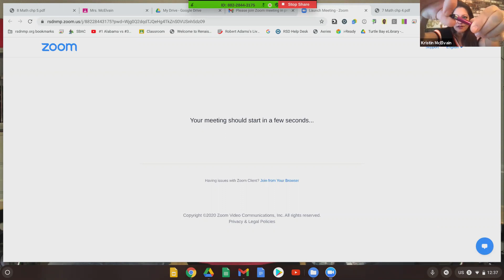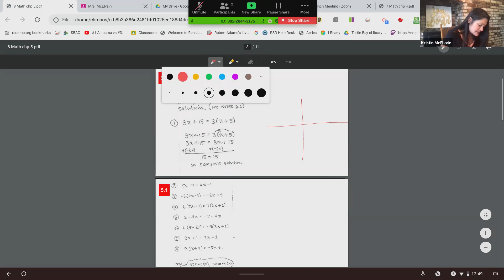8 Math 5.1 (30 Nov 20)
8th grade math 5.1 (solutions of linear equations)